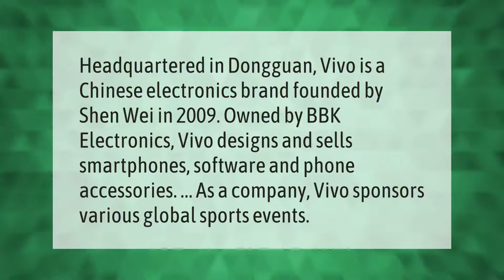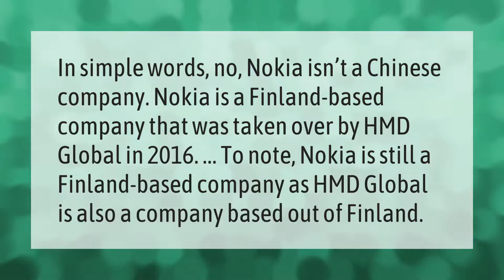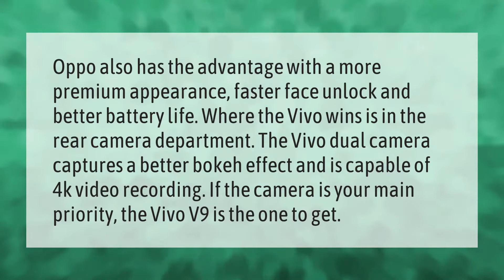Is Vivo a Chinese company?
00:00 - Is Vivo a Chinese company?
00:39 - Is Vivo better than Samsung?
01:10 - Is Nokia a Chinese company?
01:39 - Does vivo S1 have Gorilla Glass?
02:12 - What is better oppo or Vivo?

Laura S. Harris (2021, August 22.) Is Vivo a Chinese company?
    AskAbout.video/articles/Is-Vivo-a-Chinese-company-260575